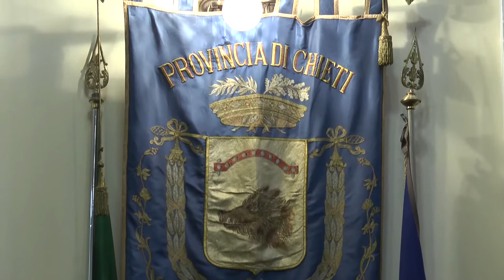Elezioni Provincia di Chieti, Febbo: "Si va al Tar"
All’indomani dell’ annullamento delle elezioni in provincia a Chieti dove sono state scambiate le schede per 16 comuni, il centro destra si prepara per un ricorso al Tar. Perplessità sono state espresse sul ritorno al voto previsto per giovedì